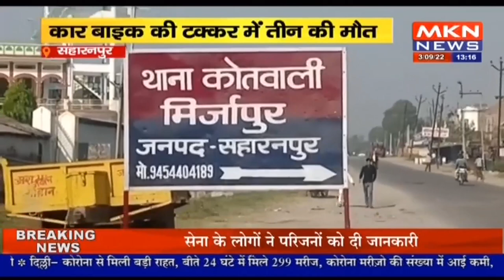सहारनपुर - कार बाइक की टक्कर में तीन की मौत, छह गंभीर रूप से घायल